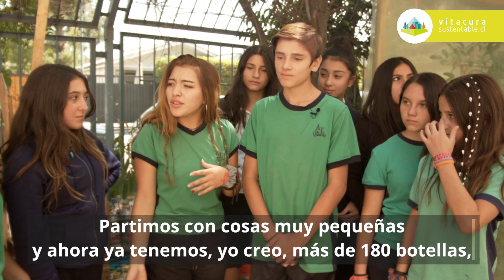¡Abrazando Colores, una Huerta Orgánica en Vitacura!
¿Conoces a "Abrazando Colores? ¡Es una organización comunitaria de Vitacura que promueve la vida de barrio y la participación social!  ¡Conócela!